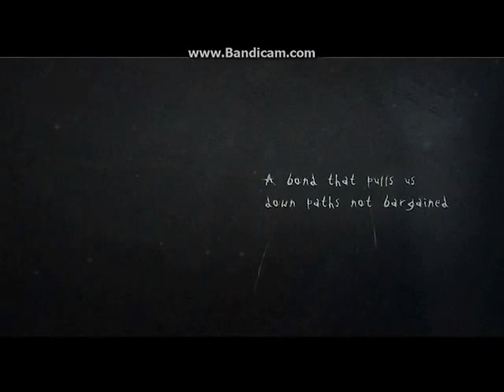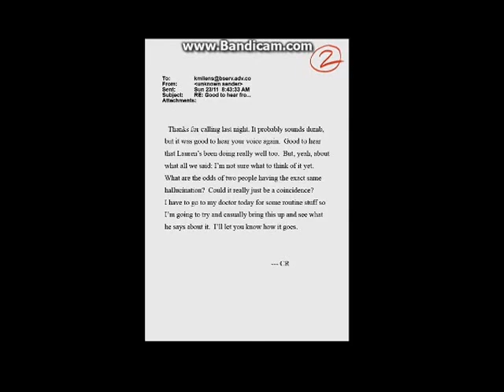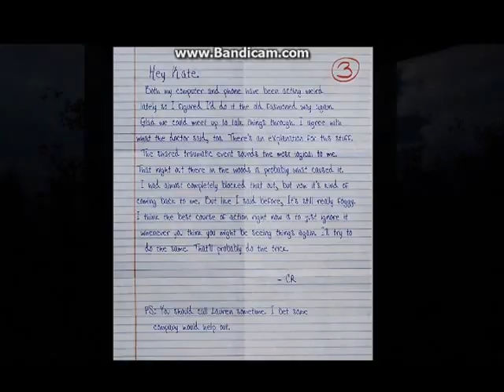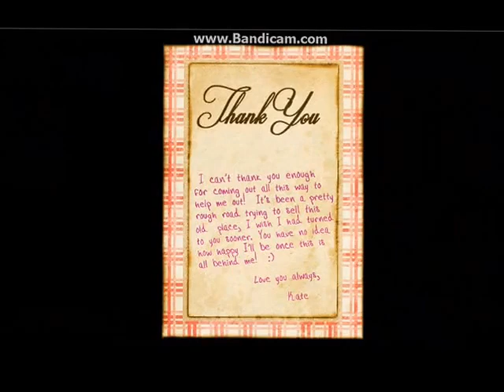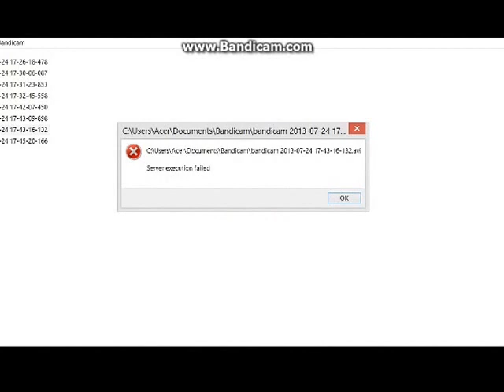Slender the Arrival episode 1#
The first episode of Slender : The Arrival with Alfie Malpas